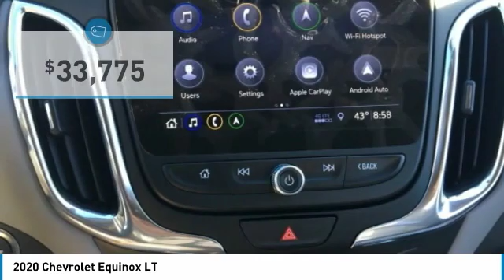2020 Chevrolet Equinox LT FOR SALE in Flagstaff, AZ 120265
Stop in today for a test drive of this 2020 Chevrolet Equinox

Orange Metallic 2020 Chevrolet Equinox LT 1LT AWD 6-Speed Automatic 1.5L DOHC AWD.  25/30 City/Highway MPG  Awards:     2020 IIHS Top Safety Pick with specific headlights